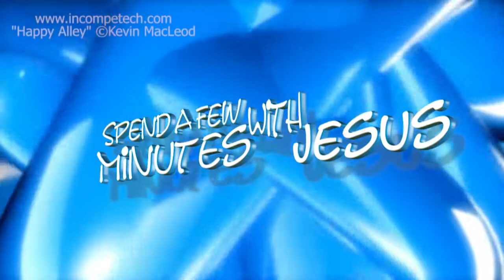I AM --Day 3 | #255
"I Am"
John 8:12
Cross Referenced:
Exodus 13:21-22
Light to Guide You in the Dark
Nehemiah 9:12
A Light to Know What Path to Take